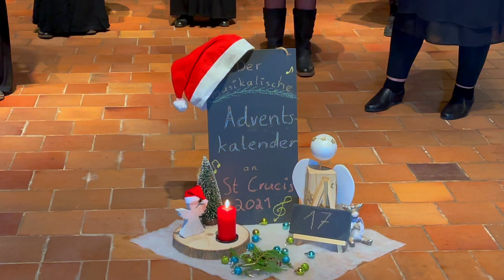17.Tür: Lauschen Sie dem Advent aus der St. Crucis-Kirche mit dem Kammerchor.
17.Tür: Lauschen Sie dem Advent aus der St. Crucis-Kirche mit dem Kammerchor. Leitung: Maximilian Göllner , Lied: Christman Joy.
Beten, hören und sprechen Sie mit folgende Worten und der Musik aus der St. Crucis-Kirche:
Gebet und Segen
Du kommst, Gott. Du kommst mit Macht - aber nicht übermächtig.
Du näherst Dich, Gott. Du hältst keinen Abstand - zu keinem Menschen.
Du siehst uns. Du siehst, was fehlt - mir und anderen auch.
Du gibst, Gott. Du gibst dich in die Hand eines Kindes.
Du hältst uns verbunden miteinander und mit Dir.

Gott, segne mich und die Menschen, an die ich denke.
Gott, segne diese Welt und gebe ihr Frieden.
Gerechtigkeit und Liebe erfülle mein Leben,
wo immer ich bin und was auch geschieht. Amen.

Aufzeichnung und Bearbeitung: Volker Lange.

Das sind die Gruppen und Leiter.   Posaunenchor: Elena Göllner, Kirchenchor: Corina Beutner, Stadtkantorei: Maximilian Göllner, Gitarrengruppe: Milena Vaupel-Kenter Ensemble ( Sänger des Kammerchores St. Crucis) : Maximilian Göllner, Orgel: Maximilian Göllner. Planung und Organisation der Aufnahmen: Elena Göllner.

Weihnachtsdekoration Crucis-Kirche:
Hartmut Haase, „Baulöwen“ und Mitglieder des Kirch- und Bibelgartens

Alle Mitwirkenden • Abstands- und Hygienekonzept • 3G-Regel (Getestet, Geimpft, Genesen)
Die Adventszeit wird dieses Jahr nicht so sein wie gewohnt. Vieles wird anders ablaufen, alles geht nur mit viel Abstand.